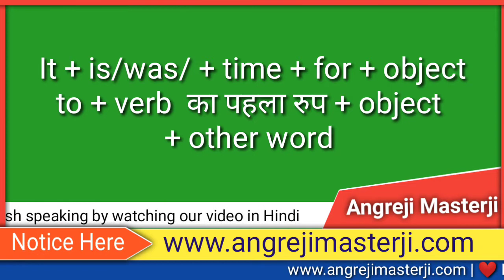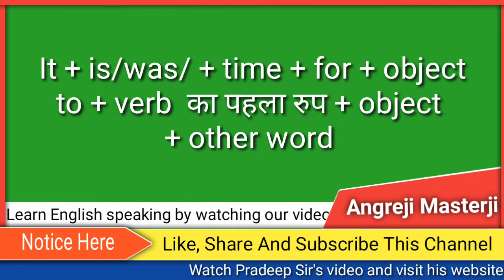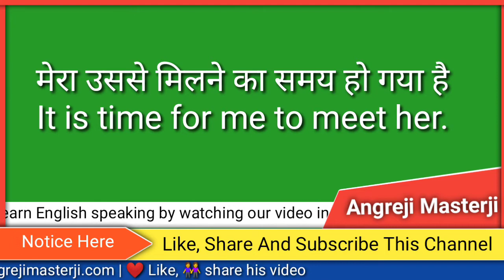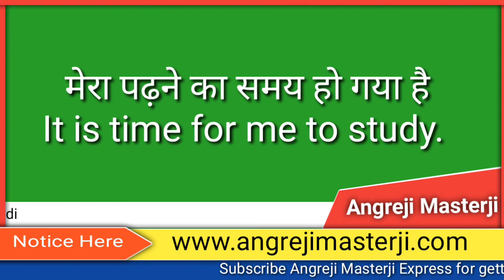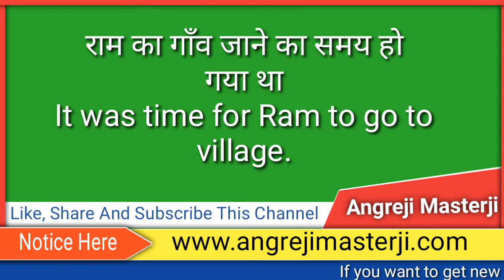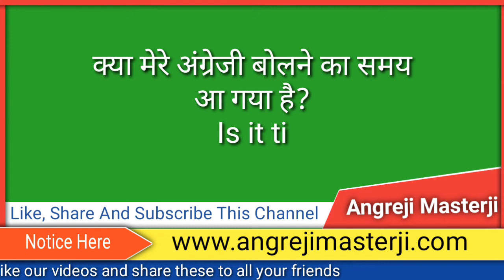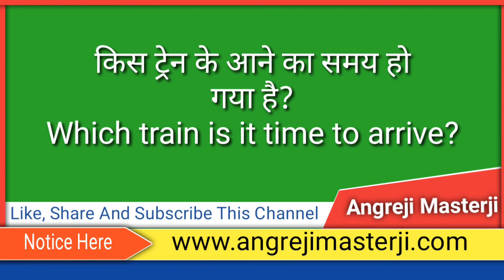English Speaking Online Courses | Learn The Use Of "It's Time For Object"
आज आप इस English speaking online courses में सीखेंगे कि 'It's time for object' का प्रयोग spoken english में कैसे करते हैं । इस English to speaking Video में आपको बहुत ही आसान तरीके से 'It's time for object' का प्रयोग english speaking में कैसे करते हैं बताया गया है; यदि आप इसमें दिए structures और examples को ध्यान से समझें तो आपके लिए it's time for object  वाले वाक्यों को अंग्रेजी में बोलना आसान हो जाएगा । धन्यवाद !